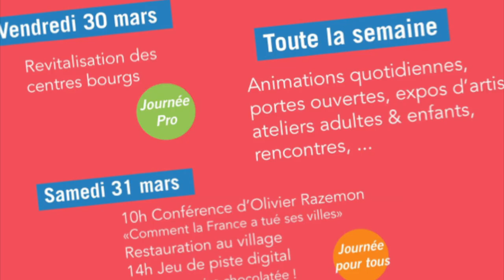Les Teasers Pélo #2/5 - Ville de Saillans.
pour la ville de Saillans 2/5- Semaine de l'économie locale.